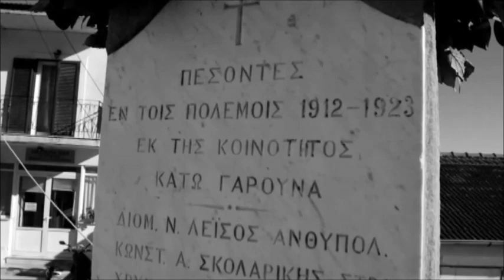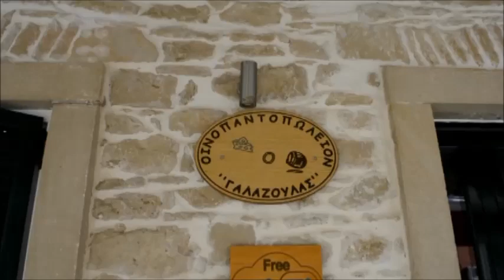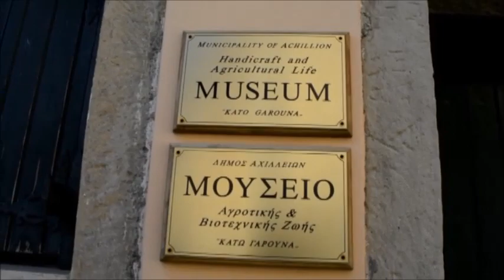εξερευνόντας τα χωριά της κέρκυρας 2019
μέσα απο τόν φακό της κάμερας μου σας χαρίζω πραγματικές εικόνες της κέρκυρας το βιντεάκι γυρίστηκε της 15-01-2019